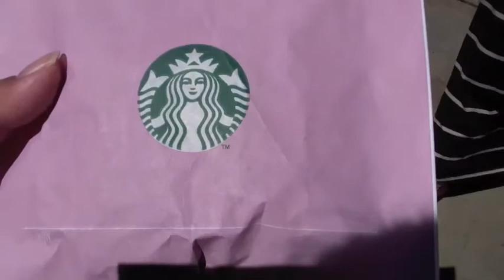Home Videos - August 26, 2014